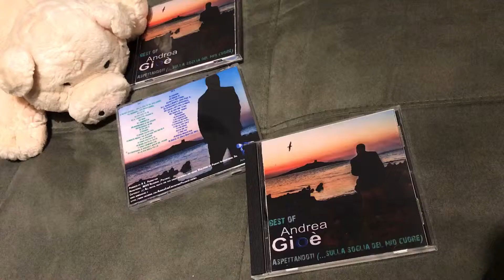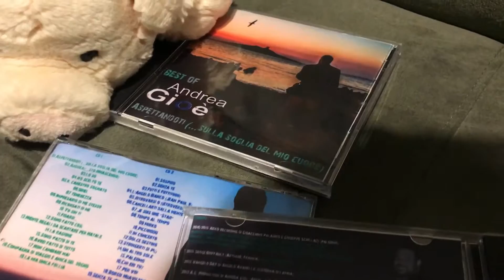Andrea Gioè - Aspettandoti(...sulla soglia del mio cuore) - Anteprima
Dall'11 Novembre sui migliori digital store.

BEST OF Andrea Gioè: Aspettandoti (…sulla soglia del mio cuore) è un viaggio musicale che ripercorre le tappe più importanti del cantautore Palermitano.
Da « Palermo » (2004) a « Senza te » (2016).
38 canzoni rimasterizzate da AEKO Recording racchiuse in un doppio disco mozzafiato.
Prodotto da A. G. Production di Andrea Gioè.
Distribuzione digitale a cura di Pirames International.
Fotografia: Davide De Santis.

ASPETTANDOTI (… SULLA SOGLIA DEL MIO CUORE)

Proprio quando avevo deciso
Di vivere da solo
I tuoi occhi smeraldo m’han fatto prendere il volo
Come tesoro silenzioso che
Aspetta il suo momento
Per farsi ammirare davanti al mare

Sei entrata nella mia testa
E da allora non ne sei mai uscita
Ti sei nascosta bene
Sulla soglia del mio cuore amore

Rit: Aspettandoti amore sulla soglia del mio cuore
Non ce niente più che restare solo io e tu
Perché tu sei l’inizio di quel nuovo me ma insieme a te
Come se aspettandoti sul cuore voglio te sempre con me

Non hai mai chiesto nulla
Ne preteso grandi cose
Vorrei solo amarti in un letto di rose
Quel dolore del passato
Col tempo sarà solo passato
Sono l’uomo che da sempre ti ha amato

Aspettandoti amore sulla soglia del mio cuore

Io e Tu.

Tracklist:

Cd.1

Cd.2